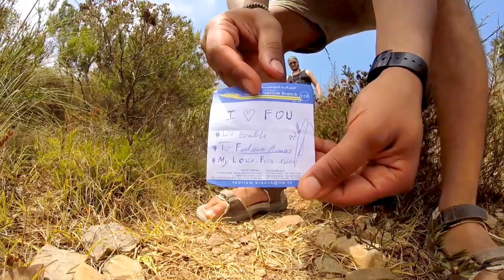L'île de la Galite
La Galite est un archipel d'îles rocheuses d'origine volcanique situé au nord de la Tunisie. La Galite est également l'archipel et le point le plus septentrional de la Tunisie, mais également de tout le continent africain. Cet archipel tunisien est situé à une quarantaine de kilomètres au nord-ouest du cap Serrat, point le plus proche de la côte tunisienne, duquel il est séparé par le canal de La Galite. Il se trouve à une soixantaine de kilomètres au nord-est de la ville de Tabarka et à environ 150 kilomètres au sud du cap Spartivento (sud-ouest de la Sardaigne).